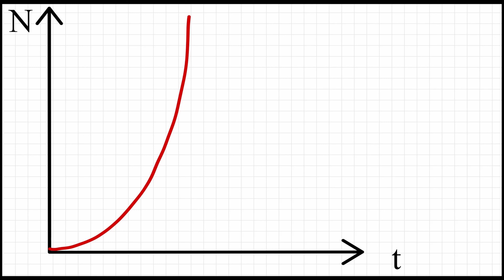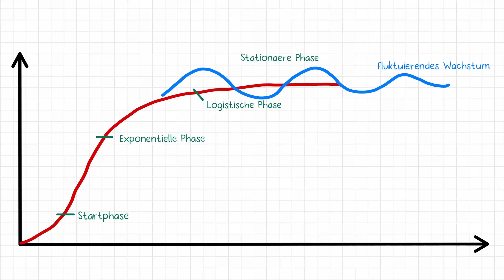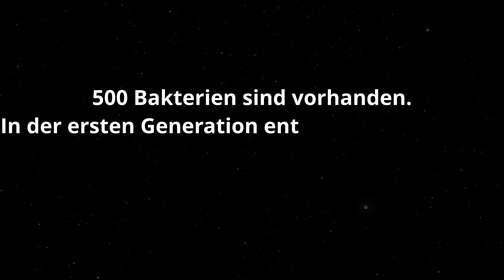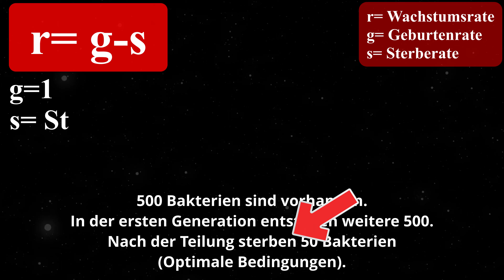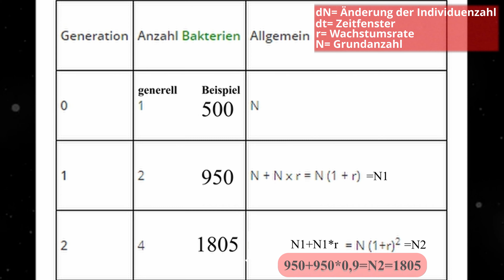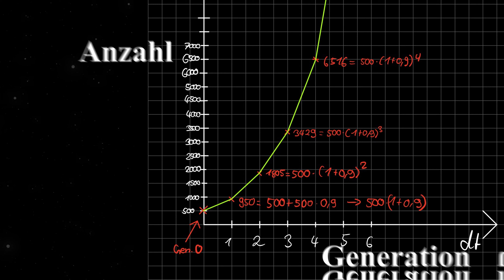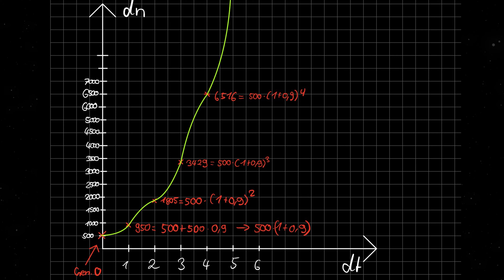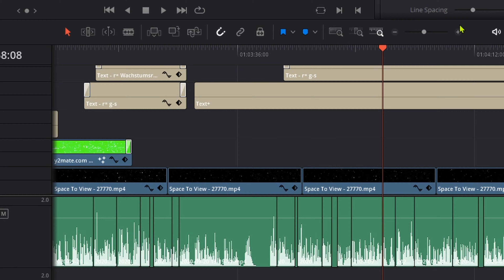Exponentielles-/Logistisches Wachstum einfach erklärt! (Biologie) [Deutsch/4k]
*Musik*
Musik1:
Musik2:
Musik3:
Hintergrundmusik1: "Flight to Tunesia" (YouTube Audiomediathek)
Hintergrundmusik2:
Hintergrundmusik3:

Du hast Fragen, Anregungen, Kritik? Dann hinterlasse gerne einen Kommentar, ich lese jeden Einzelnen.

schnanschtv, logistisches wachstum, exponentielles wachstum, populationswachstum, biologie, bildung